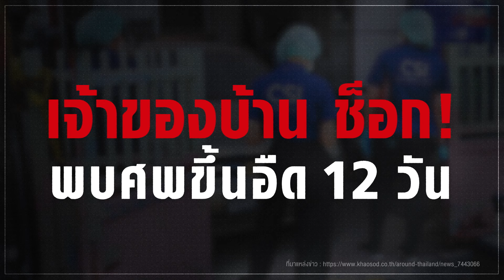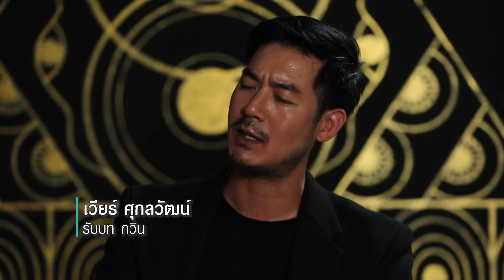บ้านเช่า..บูชายัญ | แรงบันดาลใจจากข่าวสุดสะเทือนขวัญ?!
เหล่าคนข่าวและผู้เกี่ยวข้องกับคดีอาชญากรรม ต่างสนใจภาพยนตร์หลอนระทึกเรื่องล่าสุดจาก GDH ที่ได้แรงบันดาลใจจากข่าวบ้านเช่าสุดสะเทือนขวัญ

บ้านเช่าหลังนี้จะพาพวกเขาไปเจอกับอะไร?! อย่าพลาด!!

‘บ้านเช่า..บูชายัญ’
6 เมษา บูชาความหลอน
ในโรงภาพยนตร์